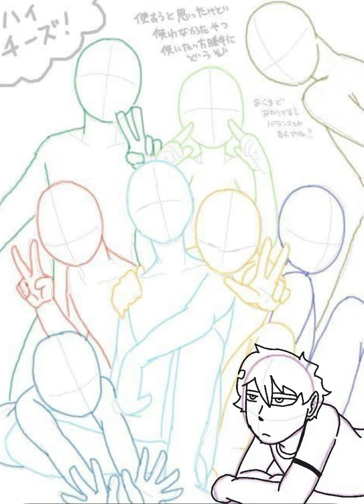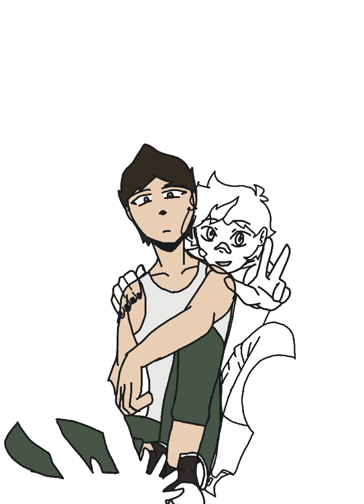Time-lapse of my OC group photo?? 😱😱😱😱😱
White hair guy- Andras
Boy with blue hair streak- Carter
Boy with white tank top- William
Boy in black on bottom right- Chris
Girl in maroon hoodie bottom left- Luna
Man with navy blue suit/hair- Shoto
Boy with star patches/stickers-  Michael